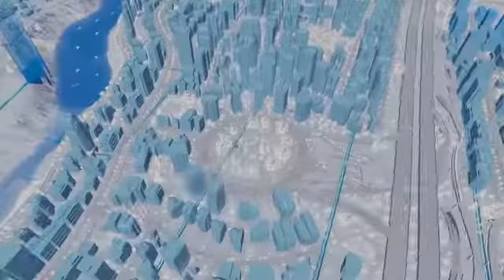Cities Skylines Nintendo Switch Edition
Cities: Skylines is a modern take on a classic city builder. With original gameplay to realize the thrill and hardships of creating and maintaining a real city. Boasting fully realized transport and economy systems, Cities: Skylines is designed to suit any play style - and now, anytime, anywhere.

More portable than ever, the new Nintendo Switch™ Edition of this best-selling city builder comes complete with reworked UI, designed especially for Switch, along with two of Cities: Skylines’ most popular expansions - After Dark and Snowfall.